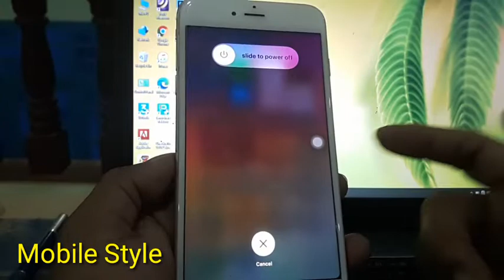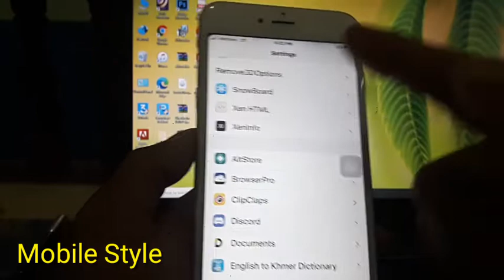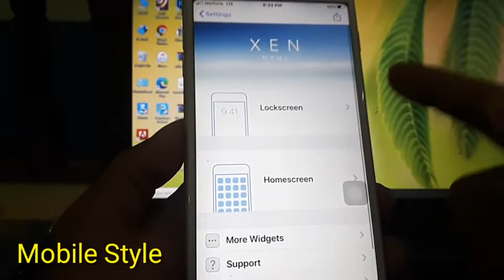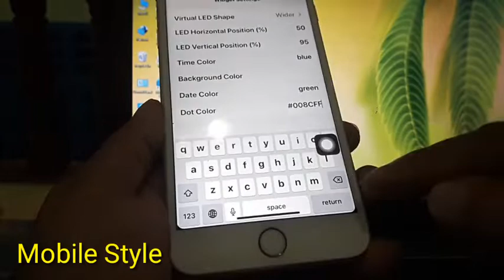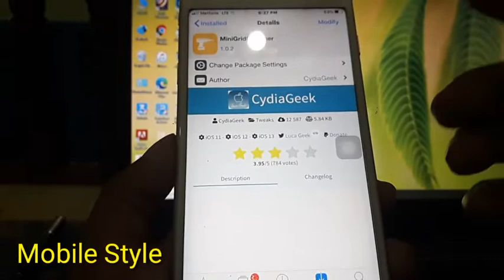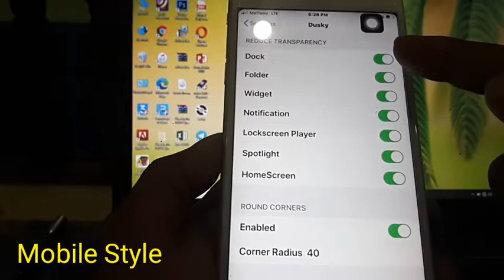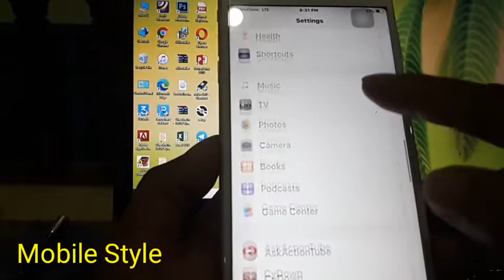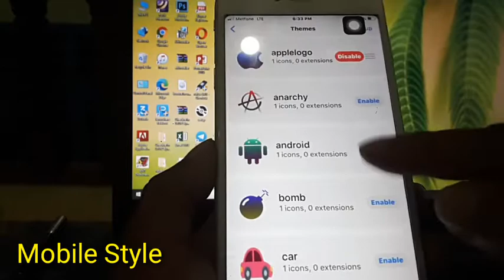Top 7 Tweaks of the month-iOS 13 - 13.6.1-Cydia Tweaks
5-Dusky
6-Jacksrespringpack1/Snowboard
7-AskActionTube : BigBoss

សួស្តីបងប្អូនជាទីរាប់អាន
សូមស្វាគមន៍មកកាន់់ឆានែលយើងខ្ញុំ សូមរីករាយទស្សនាទាំងអស់គ្នាអំពីបច្ចេកវិទ្យាផ្សេងៗ រួមមាន ទូរស័ព្ឌដៃ កំព្យូទ័រ ទូរទស្សន៍ និងគ្រឿងសំភារះផេ្សងទៀត...។ល។